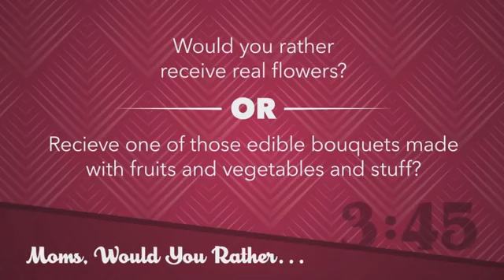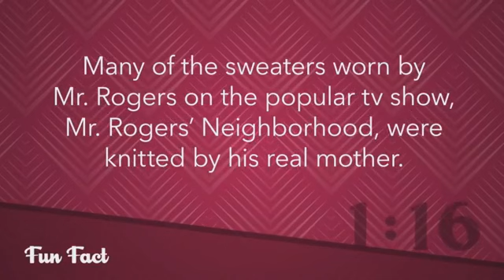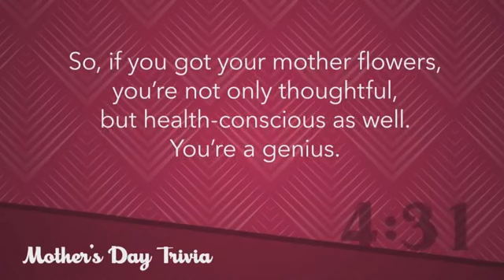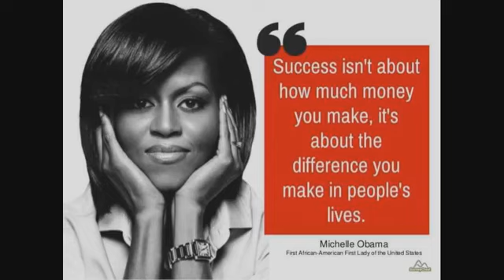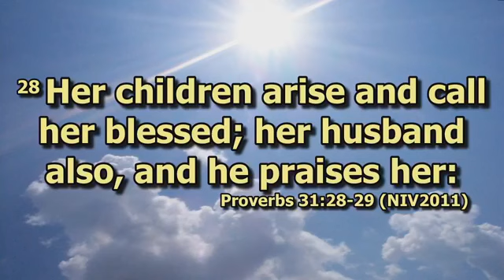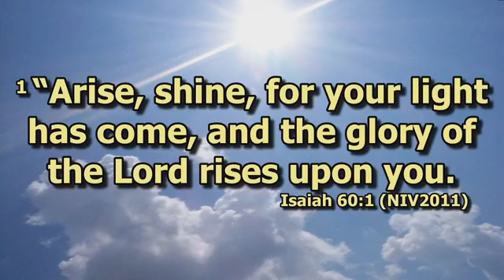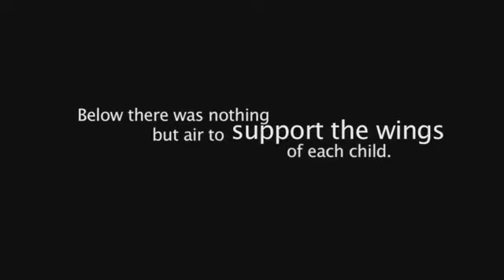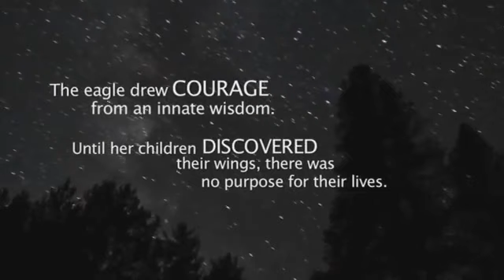Blessed To Be ... A Mother - Sister Juliet Pryce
Mother's Day May 10, 2020